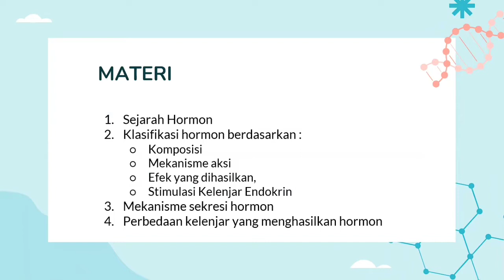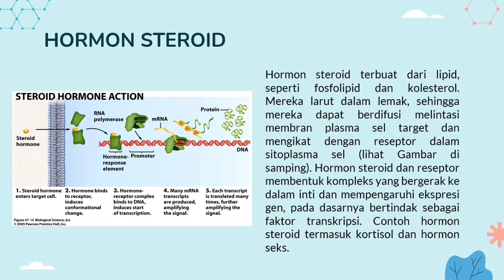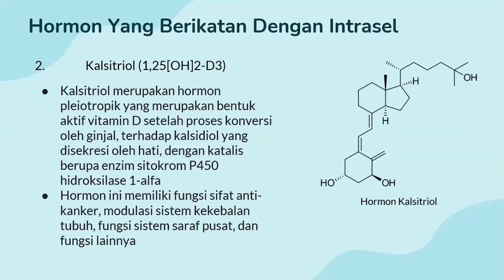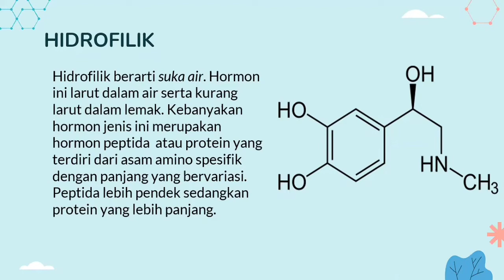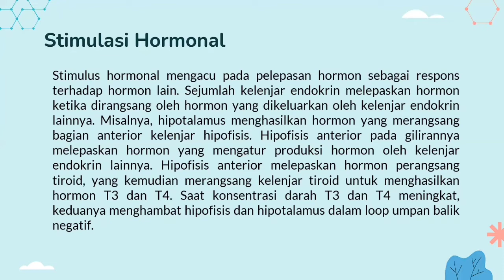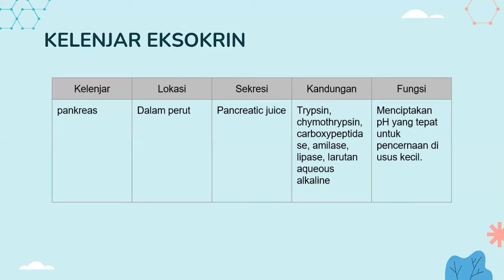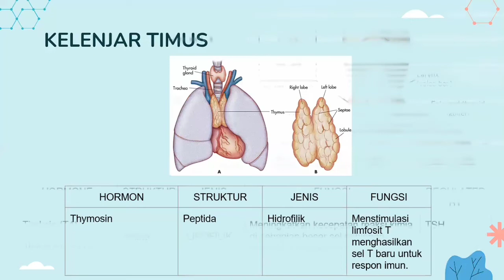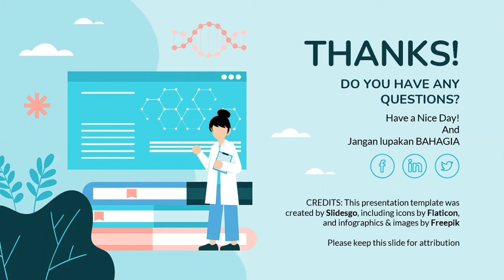Hormon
Video Presentasi Kelompok 7
Kelas : Kimia B 2020
Mata Kuliah : Struktur dan Fungsi Biomolekul
Dosen Pengampu : Irma Ratna Kartika, M.Sc.Tech.